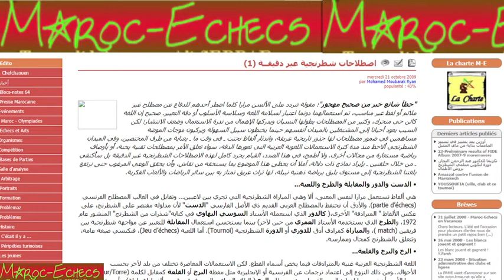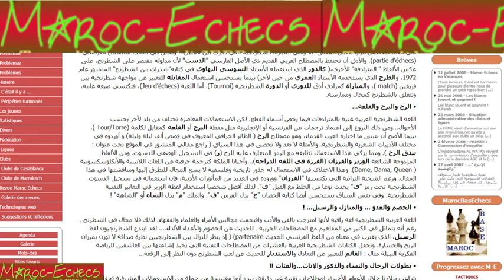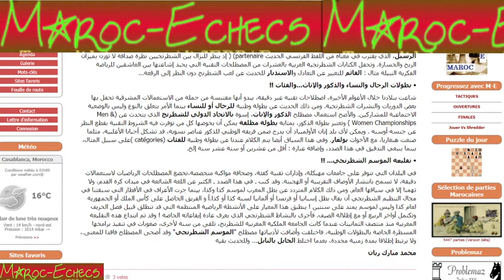55-(1) اصطلاحات شطرنجية غير دقيقــة , Par MMR , 21 octobre 2009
"خطأ شائع خير من صحيح مهجور"؛ مقولة تتردد على الألسن مرارا كلما اضطر أحدهم للدفاع عن مصطلح غير ملائم أو لفظ غير مناسب، تم استعمالهما دونما اعتبار لسلامة اللغة وسلاسة الأسلوب أو دقة التعبير. صحيح إن اللغة كائن حي متحرك، وكثير من المصطلحات يطولها النسيان ويدركها الإهمال من ندرة الاستعمال وضعف الانتشار؛ لكن السبب يعود أحيانا إلى المشتغلين بالميدان أنفسهم حينما يختطون سبيل السهولة ويركبون موجات الموضة مساهمين في ضمور مصطلحات لها جذور تاريخية عريقة، واندثار ألفاظ نحتت ـ في وقت ما ـ بعناية من طرف المختصين. وفي الميدان الشطرنجي ألاحظ منذ مدة كثرة الاستعمالات اللغوية العربية التي تعوزها الدقة، سواء تعلق الأمر بمصطلحات تقنية بحتة، أو بأوصاف رياضية مستعارة من مجالات أخرى. ولا أطمح، في هذا الصدد، القيام بجرد كامل لهذه الاصطلاحات الشطرنجية غير الدقيقة بل سأكتفي ـ من خلال حلقتين ـ بإيراد نماذج ذات دلالة، آملا أن يحظى هذا الموضوع بما يستحقه من نقاش، وأن يحقق الوعي المرغوب حتى نرتفع بلغتنا الشطرنجية إلى مستوى يليق برياضة ذهنية نبيلة، لها تراث عريق تمتاز به بين سائر الرياضات والألعاب الفكرية.

• الدست والدور والمقابلة والطرح واللعبة...

هي ألفاظ تستعمل مرارا لنفس المعنى، ألا وهي المباراة الشطرنجية التي تجري بين لاعبين... وتقابل في الغالب المصطلح الفرنسي (partie d’échecs). والأدق أن نحتفظ بالمصطلح العربي القديم ذي الأصل الفارسي "الدست" لأن مدلوله مقتصر على الشطرنج، على عكس الألفاظ " المترادفة" الأخرى،( كالدور الذي استعمله الأستاذ السوسي البهاوي في كتابه"شذرات من الشطرنج" المنشور عام 1972، والطرح الذي يستخدمه الأستاذ العمري من حين لآخر) بينما يستحسن استعمال المقابلة للتعبير عن مواجهة شطرنجية بين فريقين (match )، والمباراة كمرادف أدق للدوري أو الدورة الشطرنجية (Tournoi). أما اللعبة (Jeu d’échecs)، فتكتسي صبغة عامة، وتتعلق بالشطرنج كمجال وممارسة.

• الرخ والبرج والقلعة...

اللغة الشطرنجية العربية غنية بالمترادفات فيما يخص أسماء القطع. لكن الاستعمالات المعاصرة تختلف من بلد لآخر بحسب الأحوال...ومن ذلك النزوع إلى اعتماد ترجمات عن الفرنسية أو الإنجليزية مثل مفظة البرج أو القلعة كمقابل لكلمة (Tour/Torre )، بينما الأصح أن نتبنى ما اختاره العرب القدماء، وهو مصطلح الرخ ( الطائر الخرافي المعروف في قصص ألف ليلة وليلة) و أوردوه في مختلف الأدبيات الشعرية والشطرنجية. والأمثلة لا تعد ولا تحصى في هذا السياق ( راجع مقالي المنشور في الموقع تحت عنوان : بيذق الرخ ). ومما يزكي هذا الاستعمال تطابقه مع الرمز المتعارف عليه للرخ (ر) في التسجيل الوصفي للدسوت. ومن الألفاظ المزدوجة الشائعة الوزير والفرزان (الفرزة في اللغة الدراجة)...وأحيانا الملكة كترجمة حرفية عن اللغات اللاتينية والأنكلوسكسونية ( Dame, Dama, Queen). وهذا الاختلاف في الاستعمال له جذور تاريخية وفلسفية لا يسع المجال للتطرق إليها ومناقشتها في هذا المقال. ورغم الشحنة التراثية التي يكتسيها "الفرزان" ووروده في العديد من المأثورات الأدبية، فإن استعماله في تسجيل الدسوت الشطرنجية تحت رمز "ف" يحدث نوعا من الخلط مع الفيل "ف". لذلك أفضل شخصيا استخدام لفظة الوزير في التعابير التقنية الشطرنجية. وفي نفس السياق يستحسن أيضا كتابة الحصان "ح" بدل الفرس "ف". والملك "م" بدل الشاه أو "الشاهة" !

• الخصم والعدو ... والمنازل والرسيل... !

اللغة العربية الشطرنجية لغة راقية لأنها امتزجت بالفن والأدب واقتحمت مجالس الأمراء والعلماء والفقهاء. لذلك فلا مجال في الشطرنج ـ رغم أنه يتماثل في الكثير من المفاهيم مع المصطلحات الحربية ـ للحديث عن الخصوم والأعداء الألداء. لقد ابتدع الشطرنجيون لفظ الرسيل، الذي يقترب في معناه من اللفظ الفرنسي الحديث partenaire) ( إذ ينظر للنزال بين الشطرنجيين نظرة صداقة لا توزن بميزان الربح والخسارة. وتحفل الكتابات الشطرنجية العربية بالعشرات من المصطلحات التقنية التي يحبذ إشاعتها بين العاشقين للرياضة الفكرية النبيلة مثال : القائم للتعبير عن التعادل والاستدبار للحديث عن لعب الشطرنج دون النظر إلى الرقعة...

• بطولات الرجال والنساء والذكور والإناث...والفئات !!

شاعت ببلادنا خلال الأعوام الأخيرة، اصطلاحات تقنية غير دقيقة، يبدو أنها مقتبسة من جملة من الاستعمالات المشرقية تحفل بها بعض الدوريات والنشرات الشطرنجية. ومن ذلك الحديث عن بطولة وطنية للرجال أو للنساء بينما الأمر يتعلق بالنوع وليس بالوضعية الاجتماعية للمشاركين. والأصح استعمال مصطلح الذكور والإناث، إسوة بالاتحاد الدولي للشطرنج الذي يتحدث عن (Men & Women Championships ) وتعتبر بطولة الذكور، بمثابة بطولة مطلقة يمكن أن يخوضها كل من توفرت فيه الشروط التقنية بقطع النظر عن جنسه أوسنه . ويمكن لأي بلد إبان الأولمبياد أن يدرج صمن فريقه الوطني للذكور عناصر نسوية، قد تشكل أحيانا الأغلبية، مثلما صنعت هنغاريا، مع الأخوات بولغار. وفي هذا السياق أيضا يتم الكلام عندنا عن بطولة وطنية للفئات (catégories )على سبيل المثال، بينما ينبغي التدقيق قي هذا الصدد، وإضافة عبارة : أقل من عشرين أو ستة عشر سنة إلخ.

• تقليعة الموسم الشطرنجي... !!
للمعنى.، ولا يرتبط إطلاقا بمدة زمنية محددة، بعدما اختلط الحابل بالنابل... وللحديث بقية

محمد مبارك ريان